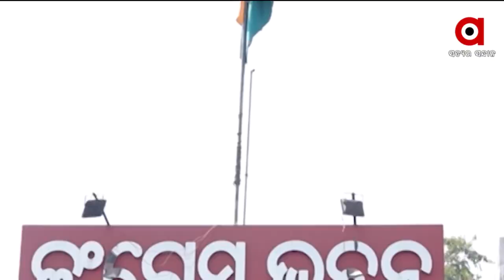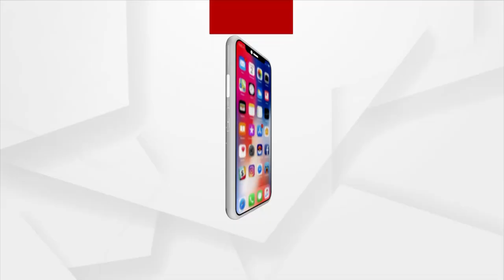Prime ଓଡିଶା | 24 Oct 2021 | Argus News